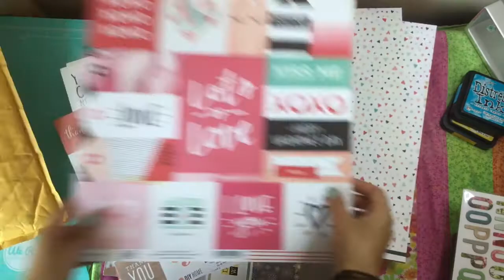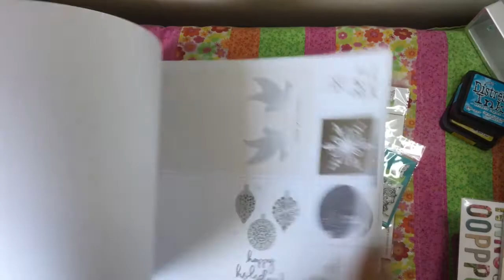Compras noviembre + TIPS compras en línea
El comprar estos materiales cada vez es más accesible. Sin embargo, aún predomina la venta de ellos por internet. ¿cómo encontrar personas confiables? aquí te damos algunos tips y recomendaciones.

Algunos de los productos puedes adquirirlos con nosotros, te interesa adquirirlos pregunta por la disponibilidad en nuestra tienda en línea o en la página de Facebook.

Y las tiendas en línea de Scrap Creations y Maikit